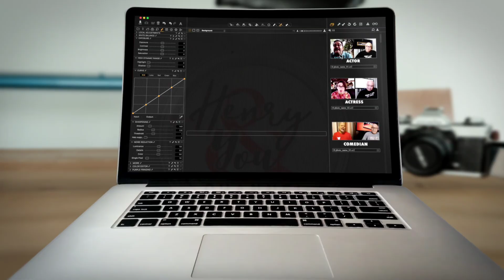EVA SOLINA AKAN GANTI GENRE LAGU ? (PART 2)